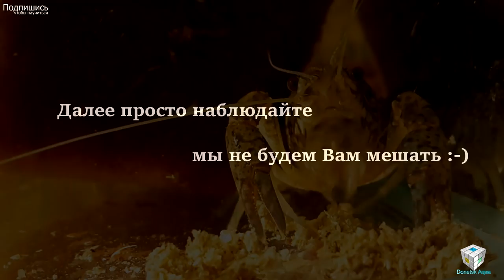Мраморный рак, Reproduction Procambarus fallax forma virginalis, reproducción Procambarus fallax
Друзья мы все таки решились и хотим приобрести для канала Донецк Аква  видеокамеру, микрофон и компьютер для обработки видео.
Также хотим приобрести еще большее количество новых видов рыб и поделится с вами секретами их разведения) то количество видеоматериала которое мы уже отсняли просто не вмещается в нашем стареньком компьютере ) и он уже просто не справляется с обработкой видео все это очень тяжело и долго происходит )
Нам нужна ваша помощь если вы желаете поддержать наше начинание и поучаствовать в сборе средств для нашего канала вот  ссылка для перечисления денежных средств на покупку всего необходимого.

Webmoney:       Z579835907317      R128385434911      U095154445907 E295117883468